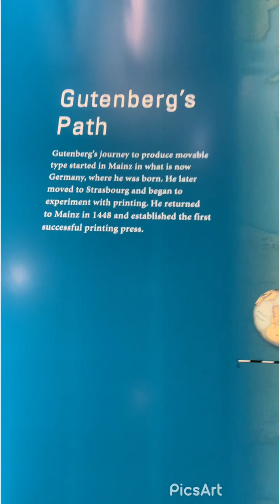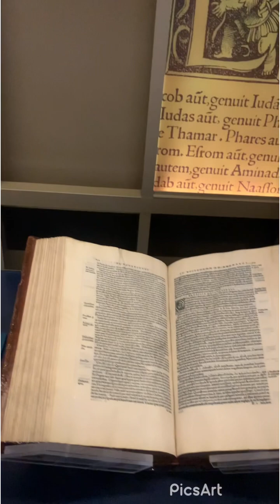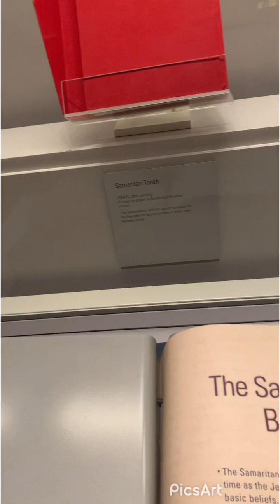Bible Museum feh lai sik leh tuh